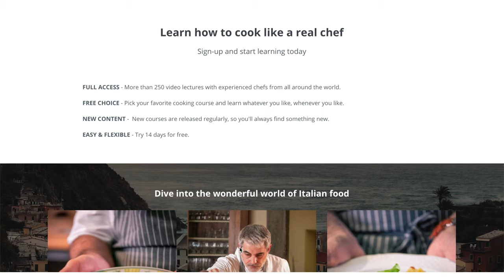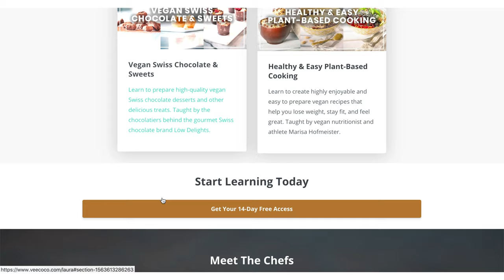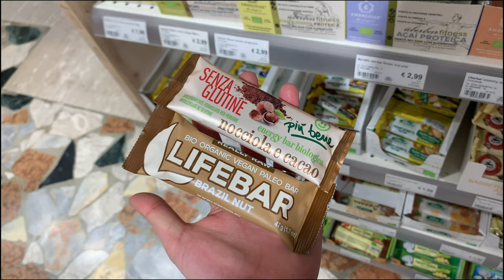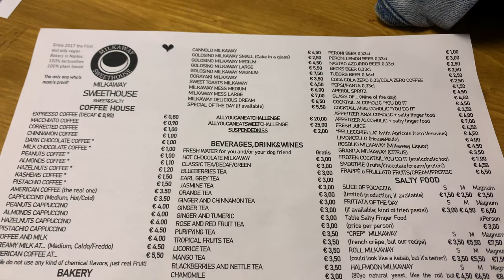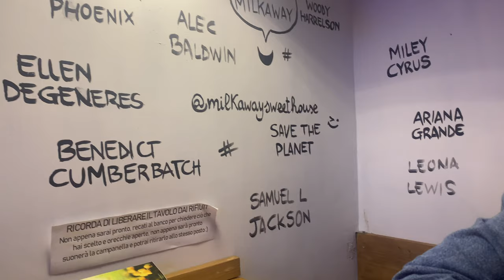What I Ate as a Vegan in Naples, Italy. Traveling as a Vegan + Best Vegan Places in Naples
In this video, I'm showing you what I ate as a vegan in Naples, Italy. Traveling as a vegan is super easy, even in Italy, and I hope this video inspires you to eat vegan when you travel. I also show you the best vegan places in Naples that we've been to!
🫶 Be the VIP insider for all my latest content and offers

○ What I do on a low-effort, low-maintenance self care day How to go vegan (the right way)

I love traveling and I'm vegan, and for some reason people think that it's hard to travel as a vegan. It's not! It's super easy once you know how to find vegan restaurants and what ingredients to avoid (and it would help to know their names in the foreign language). I create these videos to show you that you can still eat vegan when you travel and be ethical with your food choices, and discover new tastes and dishes along the way!

• FORKS OVER KNIVES (AVAILABLE ON NETFLIX)

• THE GAME CHANGERS (AVAILABLE ON NETFLIX)